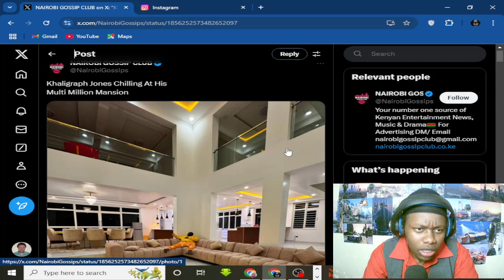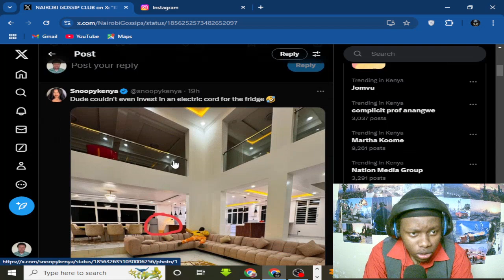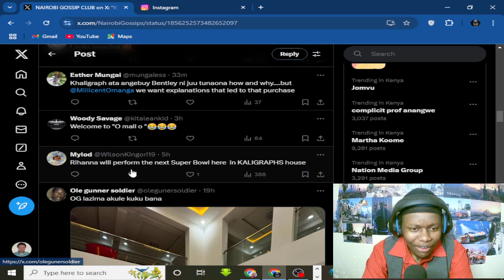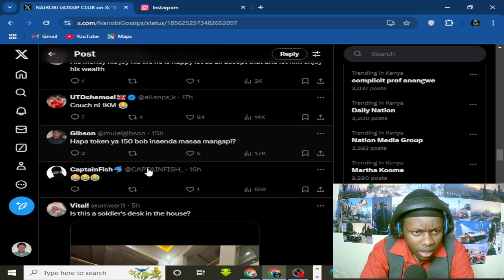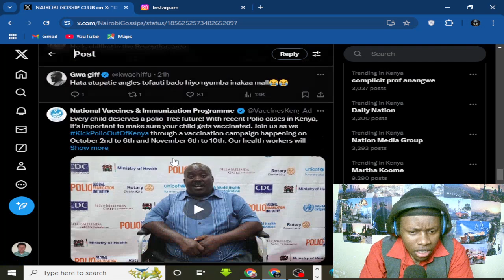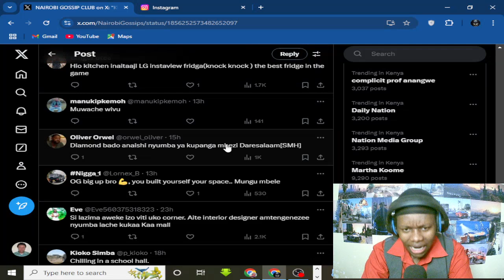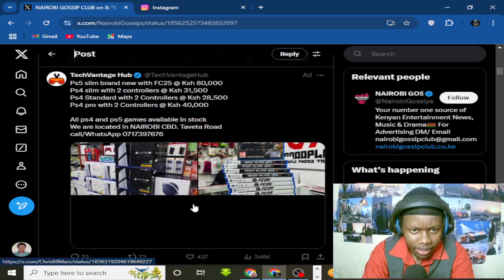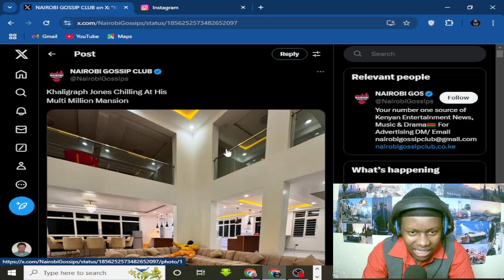Naskia hiyo keja ya OG imeshtua mtandao